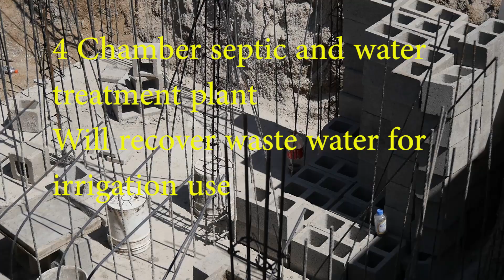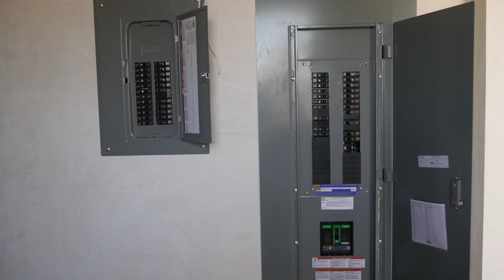Building a Home in Cabo San Lucas - CVDM Progress Video 8 31 24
Video about construction progress for a home build in Cabo San Lucas, Mexico